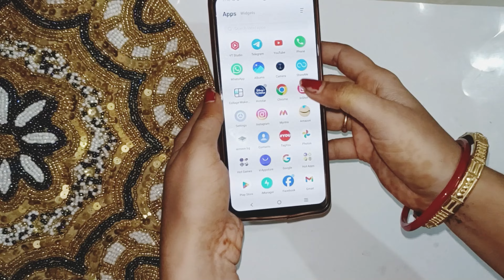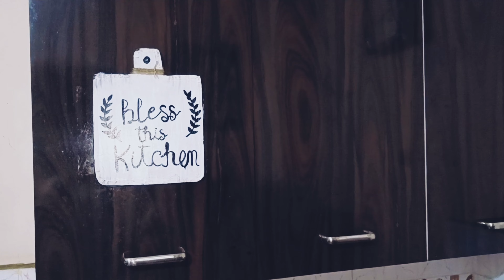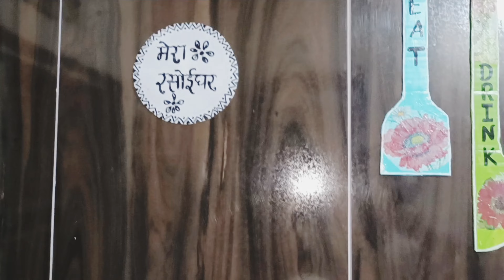कबाड़ से करे किचन की सुंदर सजावट| Diy kitchen organization & decoration ideas for festival in budget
Diy kitchen organization & decoration ideas for festival| kitchen decoration ideas | diwali special

hello friends as you know this is festival season.All are starts to decorate their home.I also start decoration.Kitchen is most important part of our house and we all forget to decorate this.This year start my decoration from kitchen.So made so many diy decor and organizers for my kitchen without any cost so I thought I will share my ideas with you it will help to decorate your kitchen..Hope you like this video. This is diwali special video...

Indian kitchen makeover
kitchen makeover on a budget
zero cost kitchen organization
zero cost kitchen decoration
kitchen decorating ideas on a budget
small kitchen makeover ideas
diy kitchen decor
diy kitchen decor ideas
kitchen counter top decoration
counter top organisation